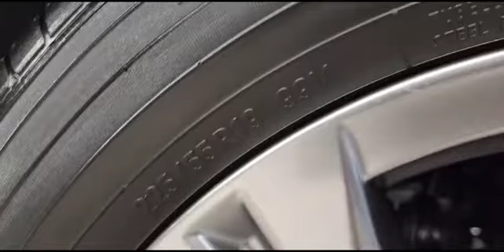Mazda CX-5 Takumi